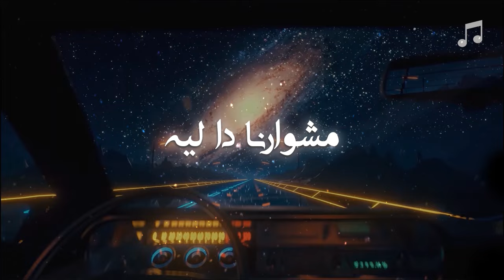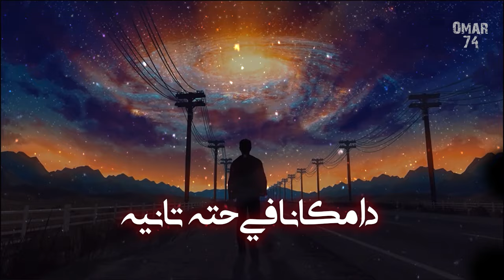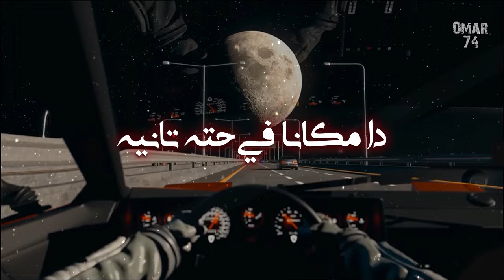هنا يسري - في حته تانيه